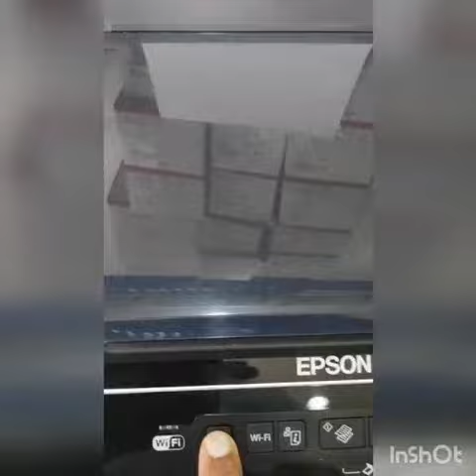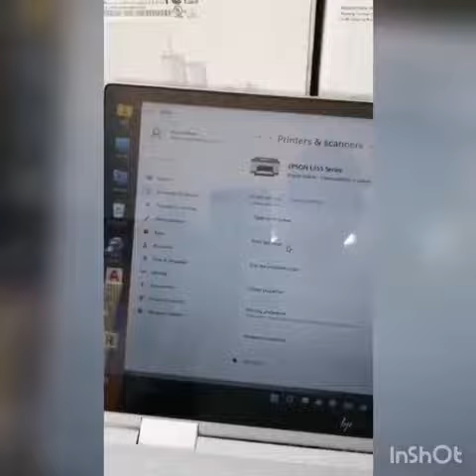Epson Printer waste container reset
Waste container reset